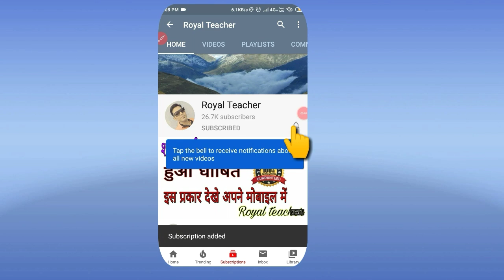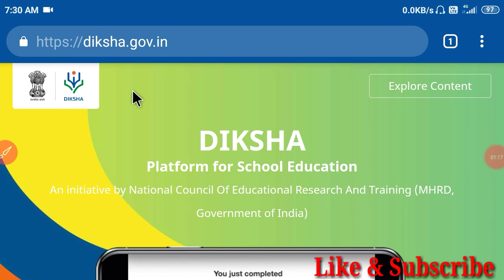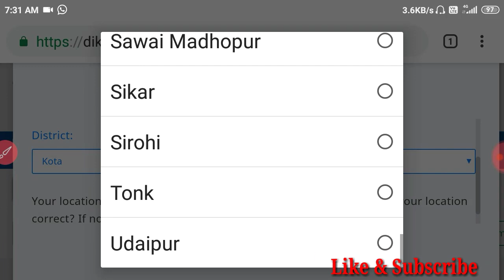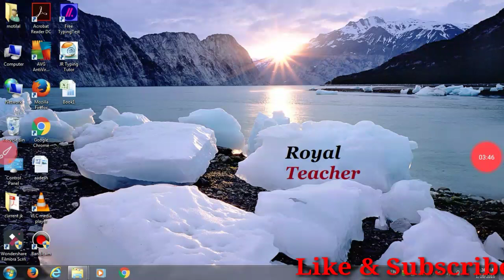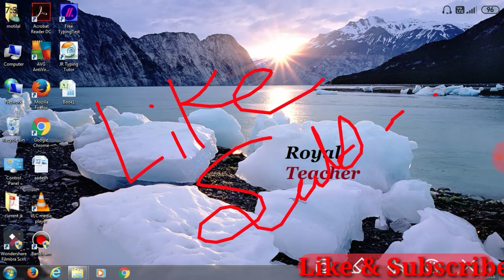Diksha online training kese le, Diksha Online prashikshan kese le google chrome se